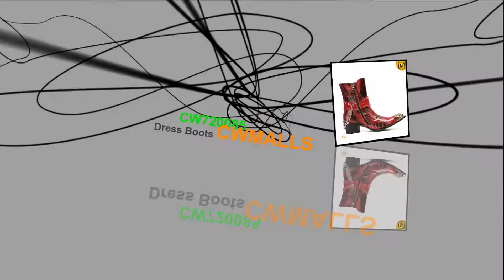CWMALLS® Mens Chain Leather Ankle Boots CW720085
Shop stylish men's chain leather boots from CWMALLS, features hardware decorated pointed toe, hardware studs and buckled strap at shaft, side zip up closure,metal chain decoration at back shaft, this red ankle boots great for parties or any occasions.

Zip up construction.

Natural premium cow leather upper.

Pointed-toe with hardware decorated.

Golden metal chain decoration at back shaft.

Golden hardware studs and buckled leather strap at shaft.

Leather lining for comfort and durability.

Rubber Cuban heel, 2 inches.

Size:(US/EURO) 6/38, 6.5/39, 7/40, 8/41, 9/42, 10/43, 11/44, 12/45, 13/46.